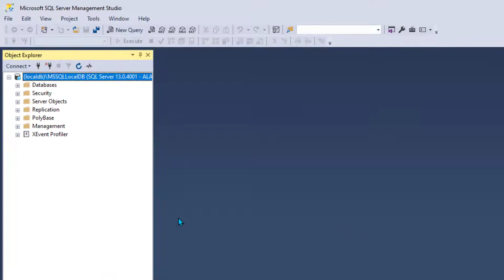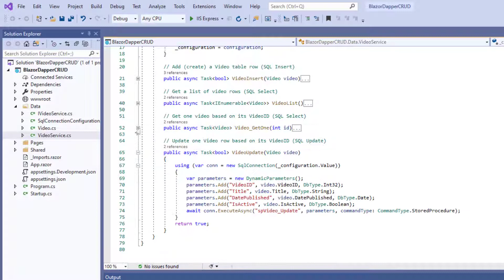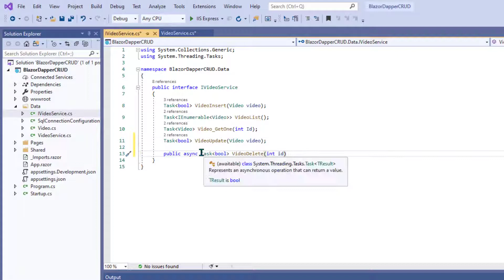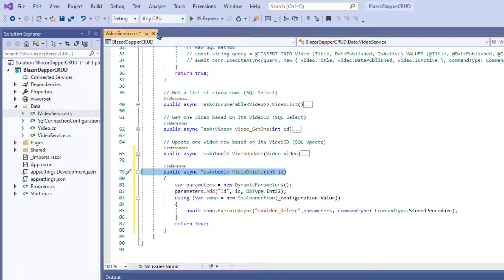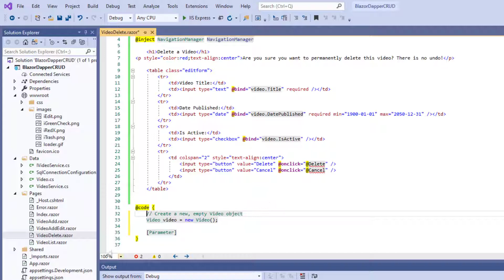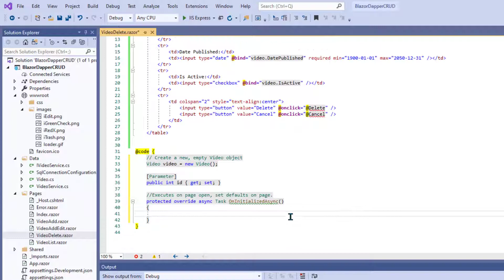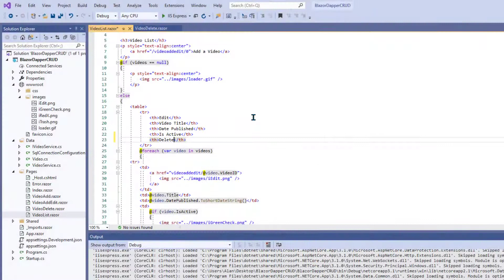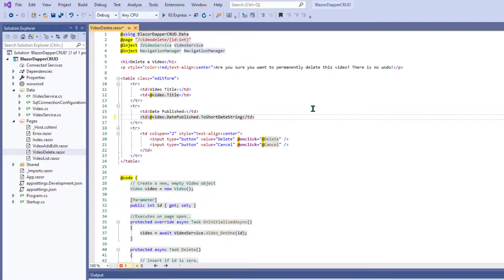15 Page to Delete Data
In real life we rarely actually physically delete table rows, since there's no way to undo that (other than restore from backup, which can be messy). But the D in CRUD stands for Delete, so I'd be remiss in my duties if I ignored Delete altogether.